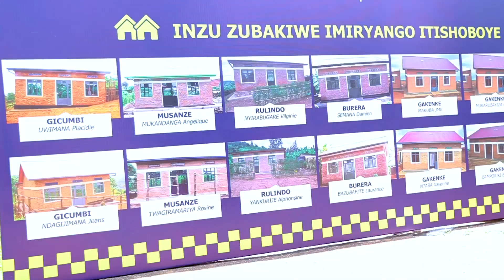Gusoza ukwezi kwahariwe ibikorwa bya Polisi umwaka wa 2022 mu Ntara y' Amajyaruguru